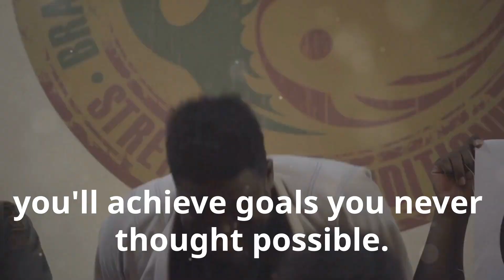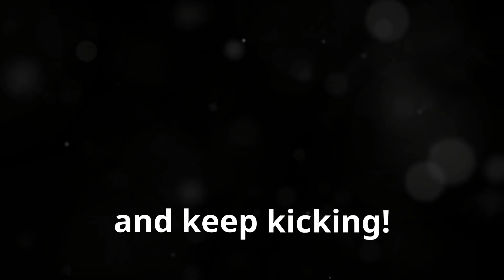Unlock Your Potential - The Benefits of Martial Arts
Martial arts isn’t just about punches and kicks—it’s about unlocking your true potential. In this video, we explore how martial arts can transform your mind, body, and spirit.

Whether you’re a beginner or an experienced practitioner, martial arts offer incredible benefits, including:

Building self-discipline and mental resilience
Improving physical fitness and overall health
Enhancing focus, confidence, and stress management
Learning self-defense skills that empower you in daily life